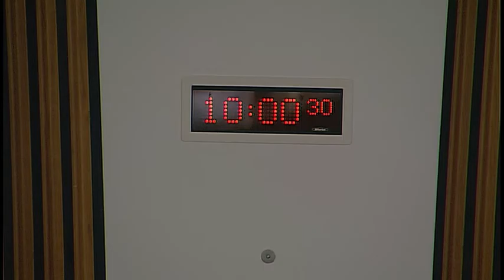Health and Sport Committee - 22 November 2016